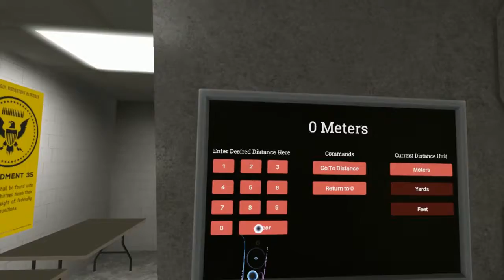Hot Dogs Horseshoes &amp; Hand Grenades VR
I finally got my VR working not GTA but I like to share all types of games. If any of you have a VR let me know so we can play some online VR. I'll be posting some GTAV videos soon waiting for this update to fix it's self. I hope you all enjoy this video.